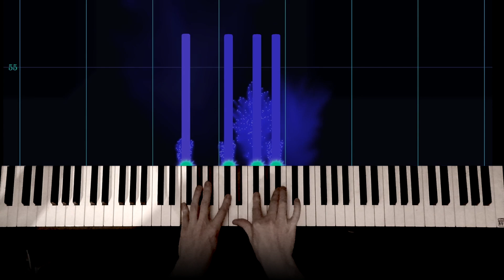Arrival - The Swimmer Piano (On the Nature of Daylight)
A short arrangement of Max Richter's the swimmer from the movie Arrival played on piano.

The video effects took a lot of research and time to get right.

Message me if you have any requests you would like to see.

Thanks

Ricky